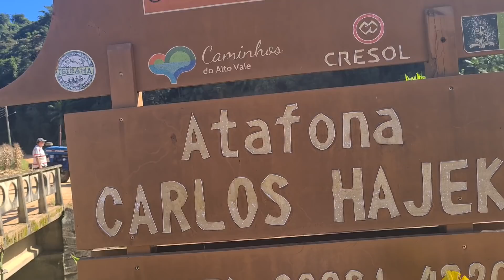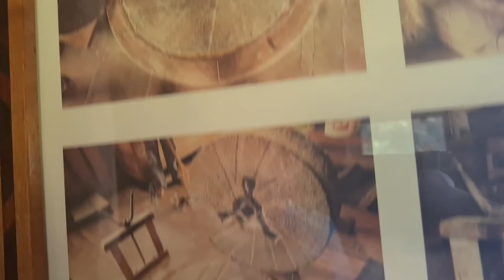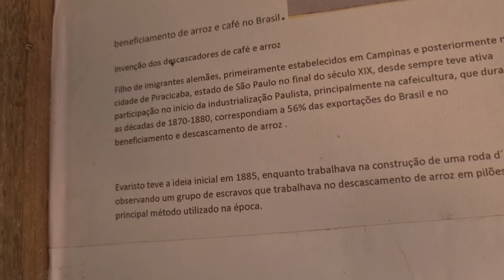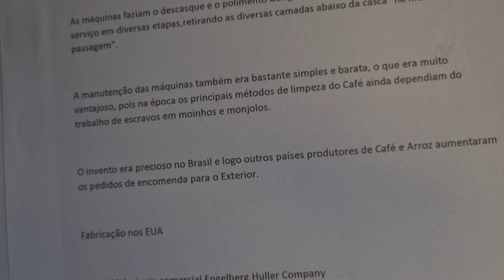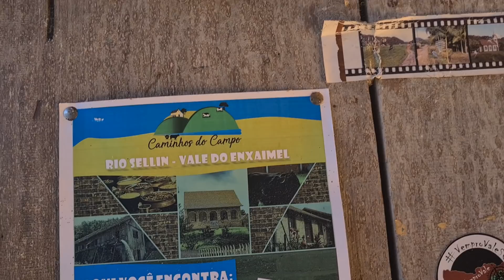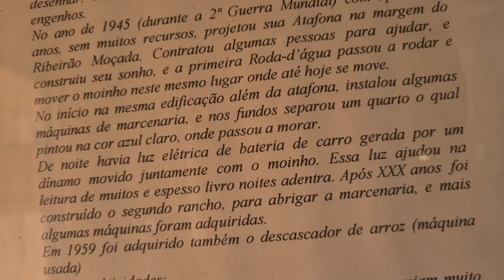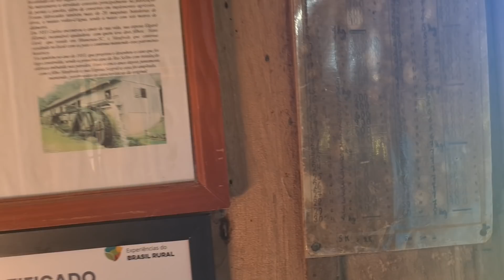Ibirama SC..Atafona Carlos Hajek..Rio Sellin. ( interior)..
Ibirama SC